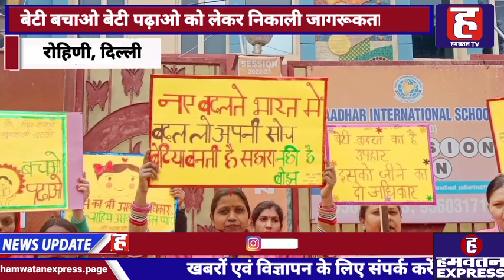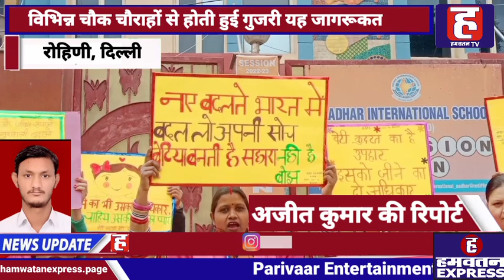आशा वर्करों ने बेटी बचाओ बेटी पढ़ाओ को लेकर निकाली जागरूकता रैली, बेटी–बेटा एक समान का दिया नारा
देश में लिंग अनुपात को संतुलित बनाए रखने के लिए शासन से लेकर प्रशासन तक कई जागरूकता अभियान चलाए जा रहे हैं. तमाम जागरूकता अभियान के माध्यम से भ्रूण हत्या जैसे अपराध पर अंकुश लगाने का संदेश दिया जा रहा है. सोमवार को दिल्ली के रोहिणी इलाके में एक ऐसी ही तस्वीर देखने को मिली, जब आम आदमी पॉली क्लिनिक के आशा वर्करों द्वारा एक जागरूकता रैली निकाली गई. यह जागरूकता रैली रोहिणी सेक्टर 4 स्थित आम आदमी पॉली क्लिनिक से शुरू की गई, जिसके बाद रोहिणी सेक्टर 4 और विजय विहार के विभिन्न गलियों और चौक चौराहों से होती हुई गुजरी. तमाम पोस्टर और बैनर के माध्यम से आशा वर्करों ने बेटा बेटी एक समान का संदेश दिया. इस मौके पर जानकारी देते हुए पॉली क्लिनिक के इंचार्ज डॉ. अक्षय ने बताया कि 18 जनवरी से 31 जनवरी के बीच बेटी शक्ति के रूप में एक अभियान के तौर पर मनाया जाता है. इसी अभियान हिस्सेदारी निभाते हुए आशा वर्करों द्वारा यह जागरूकता रैली निकाली गई. डॉ.  अक्षय ने बताया कि इस जागरूक रैली का एकमात्र मकसद है कि लोगों को लिंग अनुपात के बारे में जागरूक किया जाए. उन्होंने अपील भी कि बेटा बेटी में भेदभाव नहीं किया जाना चाहिए और बेटी की परवरिश भी बेटे की तुलना में एक समान अधिकार से करना चाहिए.